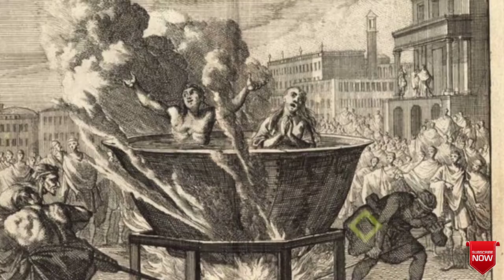Most Brutal & Disturbing Punishments In Human History | मानव इतिहास में दी गईं सबसे खौफनाक सजाएं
Welcome to OCTOFACT, here you find out Most Dangerous & Brutal Torture Punishments in Human History.